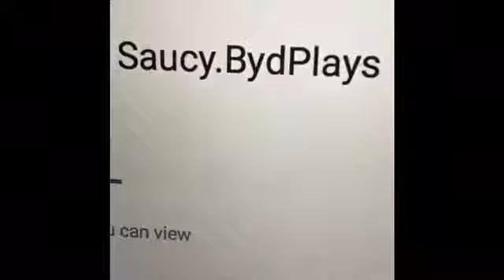Thanks for 50 Subs | JBVlog #16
Comment what platform you want the vbucks on   For the giveaway